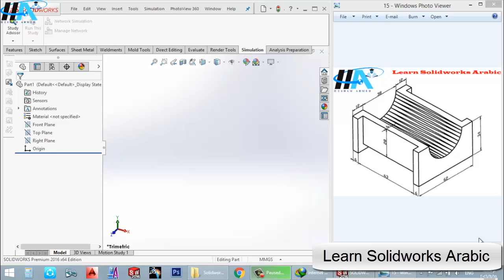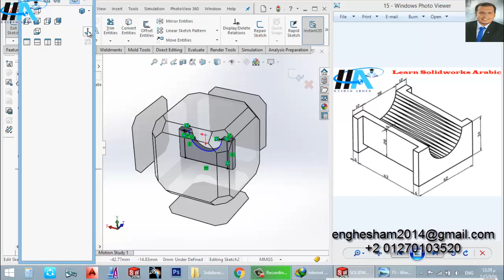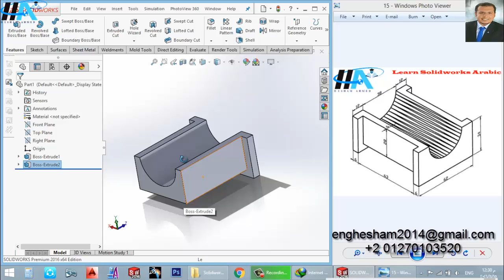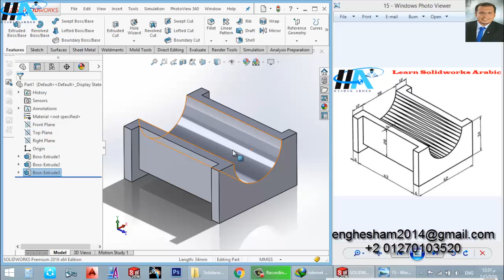شرح برنامج سوليدووركس بالعربي تمرين رقم 52 ( م/ هشام أحمد )